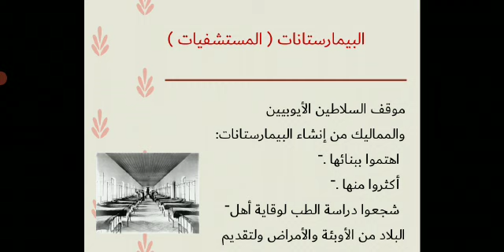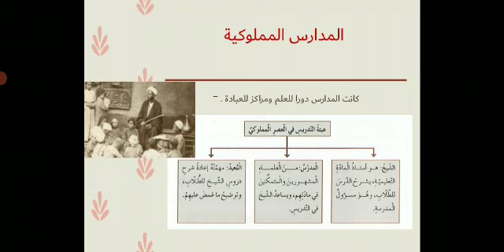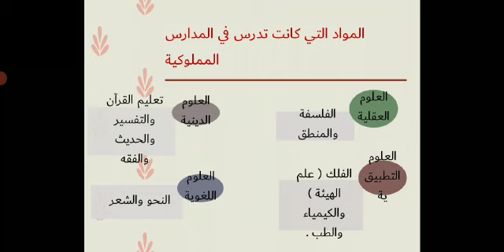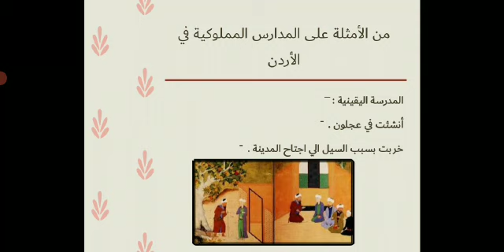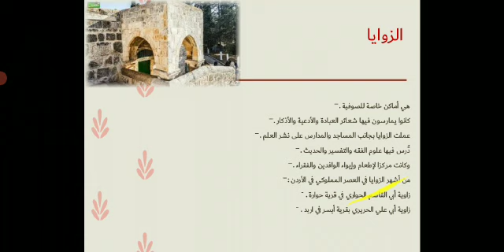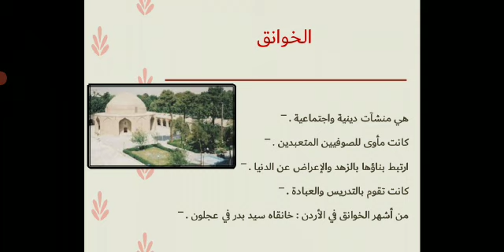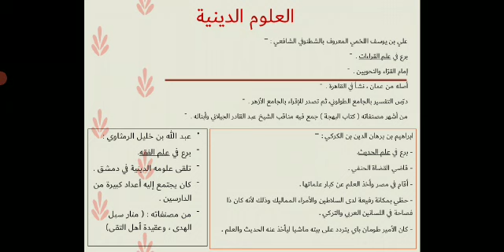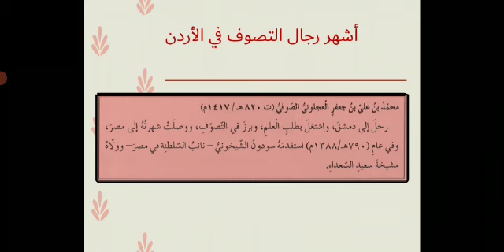مدارس الهدي المحمدي - التاريخ - الحياة العلمية في الاردن في العصر المملوكي - الصف التاسع